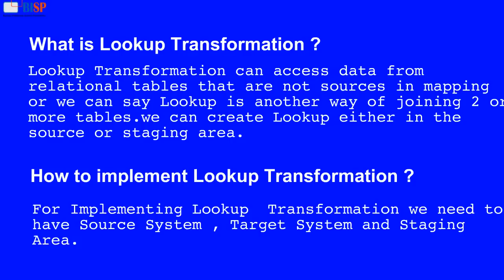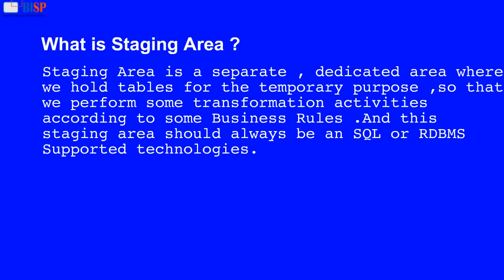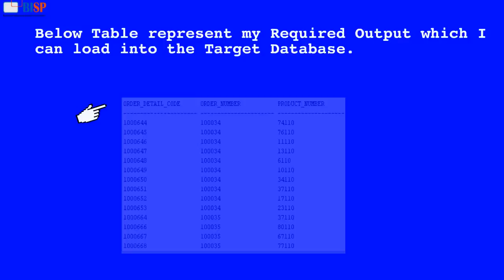ETL Fundamentals "LOOKUP TRANSFORMATION"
BISP is most trusted and branded name in online education across the globe. BISP is known for its high quality education services in low cost. Our blogs, learning material, learning videos and case studies are read across the globe. Our trainers share their years of consulting experience in trainings. We strive to develop and deliver highly qualified IT consultants to the market. We do our best everyday and we have some of the top notch consultants working for the fortune 500 companies”. We are Subject Matter Experts for DHW and BI technologies. We provide Live virtual Online global IT support and services like online software training, live virtual online lab services, virtual online job support with highly intellectual professional trainers and skilled resources.